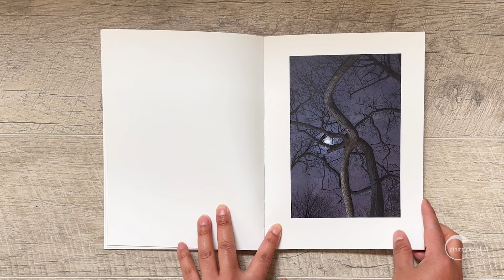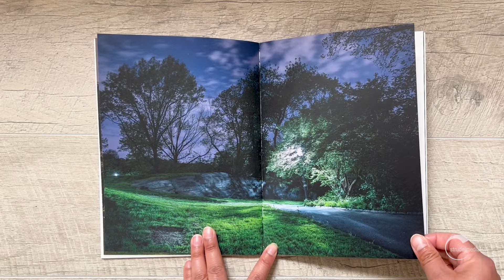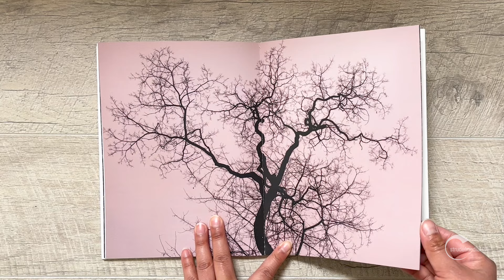Photobook “Nuits d'Arbres” by Arnaud Barey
StrudelmediaLive Publishing presents the photobook “Nuits d'Arbres” by Arnaud Barey and is the fruit of many nights spent photographing in Central Park over the course of four years, trying to capture its unique atmosphere and other-worldly colors, whether in the glacial, desolate winter, or in the luxuriance of the summer, always using available light only. Along with the very expressive and sensual images, this extraordinary book has a beautiful feel, to hold in the hands and turn the pages.

ABOUT ARNAUD BAREY:
Arnaud Barey lived in New York City for 10 years, where he started night photography, drawn by the colors, the eeriness, the unexpected found in the neon-lit streets, as well as in the dark alleys of parks.

ABOUT STRUDELMEDIALIVE PUBLISHING:
StrudelmediaLive Publishing nurtures photobook projects — from start to finish — by offering our support, guidance, knowledge, and expertise in the complex process of professionally publishing work.

DETAILS ABOUT THE BOOK:
Nuits d’Arbres
Photographs by Arnaud Barey
Softcover, Ota bound with vellum insert
7 x 9.5 inches / 17.8 x 24.2 cm
52 pages
34 photographs
Language: English
Design: strudelmedia design (Edward Ratliff)
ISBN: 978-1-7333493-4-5